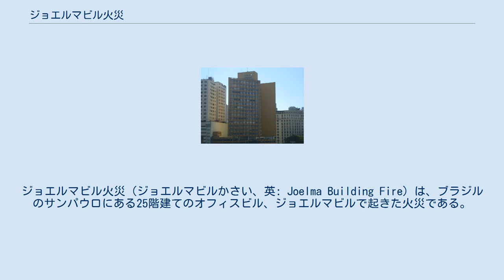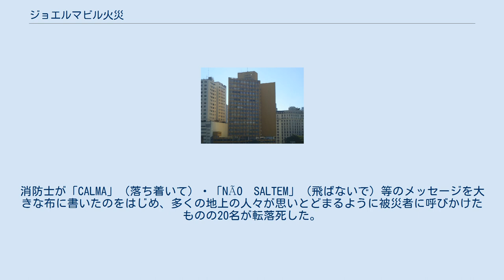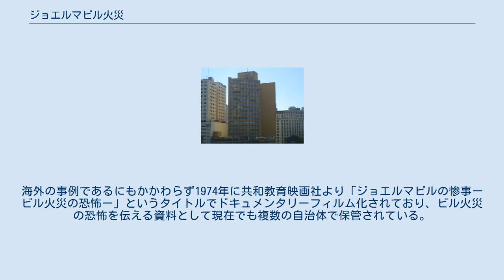ジョエルマビル火災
ジョエルマビル火災（ジョエルマビルかさい、英: Joelma Building Fire）は、ブラジルのサンパウロにある25階建てのオフィスビル、ジョエルマビルで起きた火災である。
 ジョエルマビルを雑居ビルとしていることが多いが、下記に記載の通りテナントは銀行等の企業のオフィスであったことからオフィスビルと記載する。
 1974年2月1日に12階のエアコン室外機のショートが原因で火災を起こし227名の死者（179名及び188名説もあり。日系人6名も含まれる）を出した。
 火災後改修されたジョエルマビル (2008年撮影) 1970年代、ブラジルでもビルの高層化が進んでいた。
1969年に建設が始まり1972年に完成した25階建てのジョエルマビルもその1つであった。
下層階が駐車場フロアになり、その上にオフィスの入る構造になっている。
（写真参照） 中央の高い棟がエレベーター棟、その左右にある棟のうち平行四辺形の棟がノースタワー（オフィスビル）、三角形がサウスタワー（マンション）になっている。
冷暖房が完備され、入居テナントは銀行等の企業が多くを占めるなど、近代化されたジョエルマビルはサンパウロでも一際目立った存在であったが、現在の基準で考えると下記のような大きな欠陥があった。
 このように防災設備が不十分で、ひとたび火災が起きれば大火災になる可能性があった。
そして完成から2年後、現実に大火災が発生した。
 1974年2月1日、多くの会社員（当時756名がいたと言われている）が出勤していた午前8時50分頃、ノースタワー12階の窓上部に設置されていたエアコン室外機がショートして出火、午前9時10分頃には隣のビルから消防署へ火災が通報された。
炎はやがて窓を破壊し、12階の可燃性の内装を燃やしながら建物中央のエレベーター棟に延焼、階段の吹き抜けを通じて上階へ達した。
 日本で起こった千日デパート火災と同じように階段が煙突の役目を果たし、唯一の避難経路が早々に使えなくなった。
 約300人ほどが火の手や煙が回る前に難を逃れたが、半数以上が逃げ遅れ171名が屋上に取り残された。
 この時点ではサウスタワーまでは延焼していなかったが、ノースタワー12階の窓から激しく燃え盛る炎は強風に煽られ、やがて14階の窓を破壊するとさらに勢いを増し、サウスタワーに延焼、両棟の窓伝いに燃え広がった。
 午前9時30分頃に消防隊が現場に駆けつけ、消火活動を始めた時にはすでにビルは炎と黒煙に包まれていた。
エレベーター棟の出入り口を通じ、屋上にまで火が迫っていたが、ヘリポートがないため屋上からの救出も困難であった。
 最初に出火したノースタワーを中心に逃げ遅れた被災者が飛び降り始めた。
消防士が「CALMA」（落ち着いて）・「NÃO　SALTEM」（飛ばないで）等のメッセージを大きな布に書いたのをはじめ、多くの地上の人々が思いとどまるように被災者に呼びかけたものの20名が転落死した。
ハシゴ車で避難中の被災者を上から飛び降りた者が直撃し、一緒に転落する二次災害まで発生した。
そして最終的に炎は屋上にまで到達し、避難者うち90人が救助前に焼死した。
また、エレベーターで脱出しようとした13名も煙に巻かれて死亡し、遺体は身元が分らない位に炭化していた。
 この火災は午前中に発生したことから鮮明な映像が残されている。
 炎は昼頃全ての物を焼き尽くした所でようやく鎮火した。
上記のエレベーター内で発見された身元不明の遺体はビラ・アルピナ墓地に埋葬されている。
 この火災の死者は227名に上り（179名及び188名説もある）、防火体制が不備な高層ビルで多くの死者を出す事例の1つとなった。
 15階にいた母子が、逃げ遅れ炎と煙に襲われ母親は幼いわが子を抱きしめて飛び降りた。
母親は死亡したものの、子供は母親の体がクッションになり生還した。
 このような大火災を引き起こし、多数の死者を出したジョエルマビルであるが、築年数が2年と新しかったため、4年かけて改装され、ビルに面した広場の旧名から「Praça da Bandeira」と改名され、現在に至っている。
Googleの地図検索にある航空写真でも特徴的な形をしたジョエルマビルを確認することができる（地図検索からは表記が抹消されているが、ストリートビューで確認可能）。
 この大火災をきっかけに、ブラジルの建築物における防火基準について法改正...